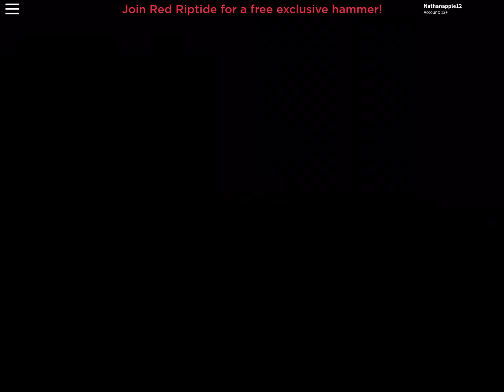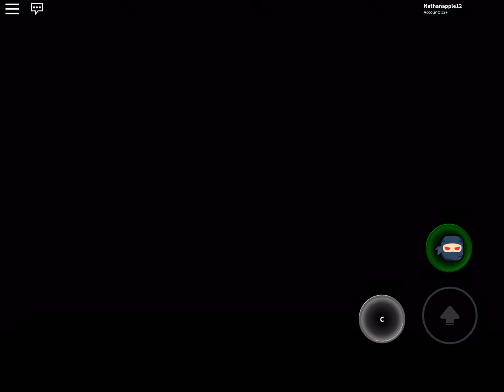Playing Roblox Capture